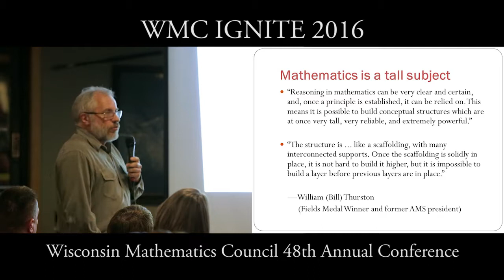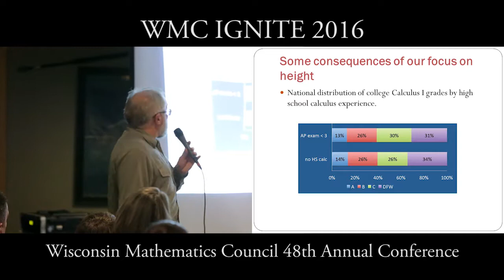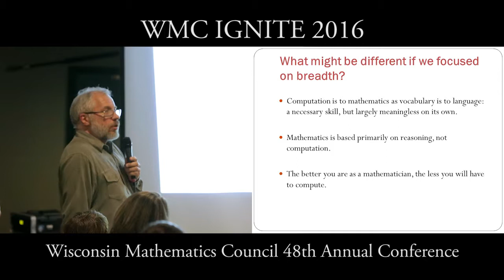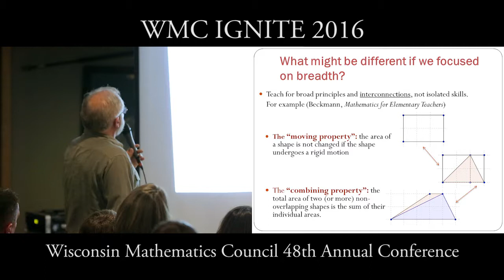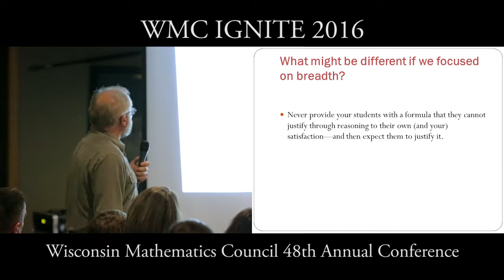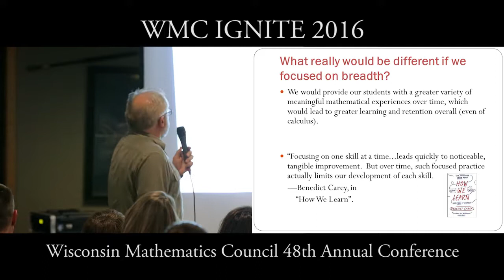WMC IGNITE 2016 - Kevin McLeod